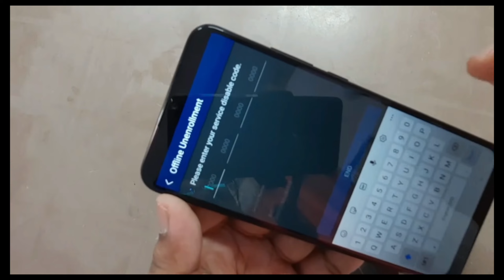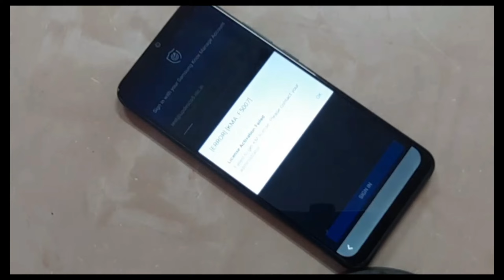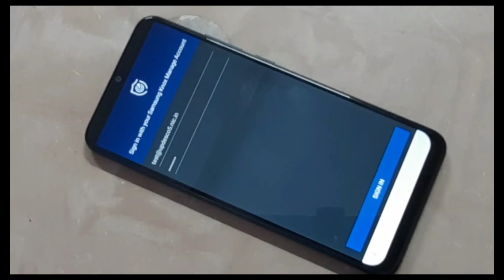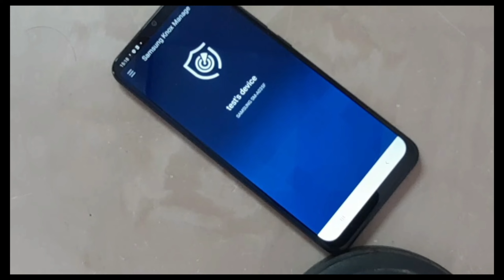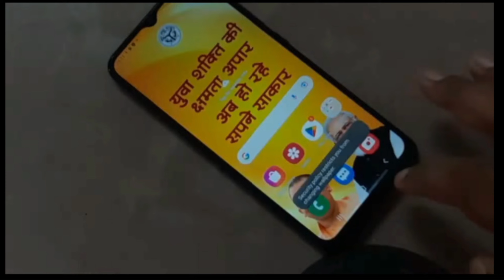Samsung U.P Government Phone के Security Lock को कैसे हटाए | योगी जी वाला मोबाइल ON कैसे करें